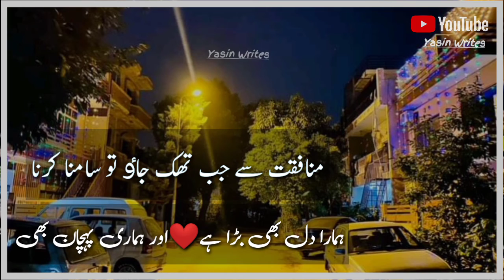Sad Whatsapp Status Song Saz Pottey HD